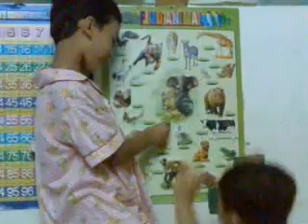Animals // Belajar Kenal Gambar Binatang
Along mengajar adiknya angah mengenal gambar binatang